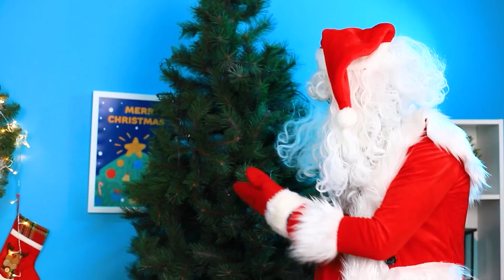Mình Được Gia Đình Ông Già Noel Nhận Nuôi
Laurie là một cô gái may mắn được gia đình ông già Noel nhận nuôi. Nhưng cũng như mọi nhà khác, gia đình này cũng có truyền thống và luật lệ. Cùng xem Laurie có hòa hợp được với gia đình kì lạ và nhiệm màu này không nhé.